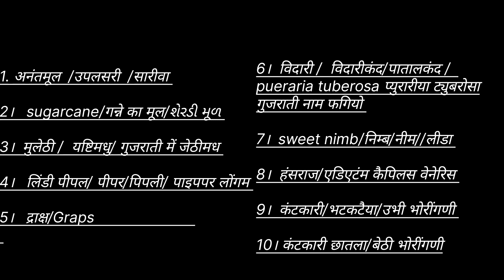आवाज़ को मीठा और गले को स्वस्थ रखने के उपाय ॥घरेलू औषधि॥ जगदीश वाला